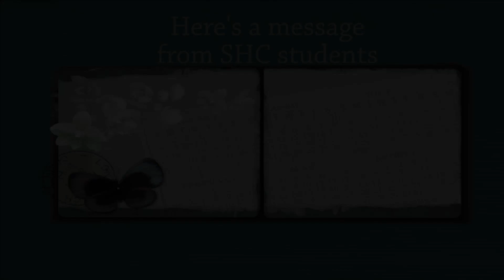SHC message from Students